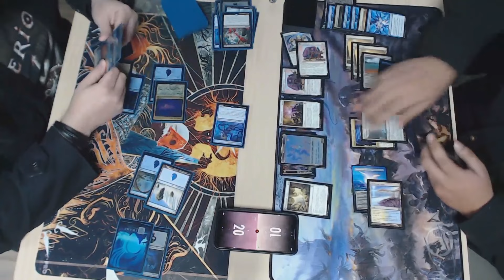Hadas UB vs UW Megazord | Standar | BO3 | MTG | Super miercoles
Hdas contra robots no se mira todos los dias